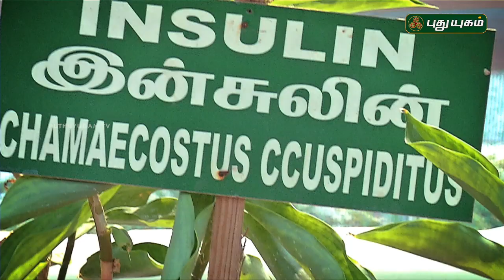Pengal Choice | PROMO | 23/04/2019 | Puthuyugam TV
Pengal Choice - Thursday @ 11:30AM